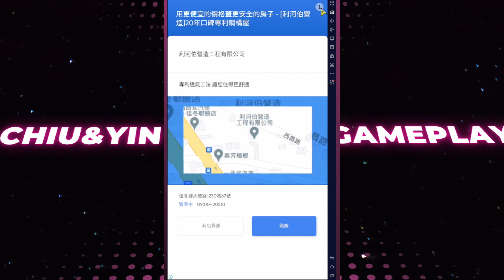Playing Subway Surfers Easter Ireland Until Achieving One Million Points #005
Welcome to Chiu&Yin Gameplay_YT!

🚇🏆 Challenge to One Million Points: Subway Surfers Grand Challenge! 🏆🚇

Hello everyone! In this video, I'll be taking on an unprecedented challenge: playing Subway Surfers until I reach one million points! It's going to be an exhilarating adventure that you won't want to miss.

Subway Surfers is an endless running game, but reaching one million points is no easy feat. I'll be testing my skills and endurance as I navigate through city streets, collect coins, dodge obstacles, and attempt to unlock a variety of amazing achievements.

You'll see how I tackle the various challenges and obstacles in the game, inching closer to this remarkable goal. Whether you're a seasoned Subway Surfers player or a newcomer, this video promises endless entertainment and inspiration.

Are you ready? Let's embark on this Subway Surfers journey together and witness the moment I break one million points!

Schedule 📅
6PM (Pacific Time，PT)